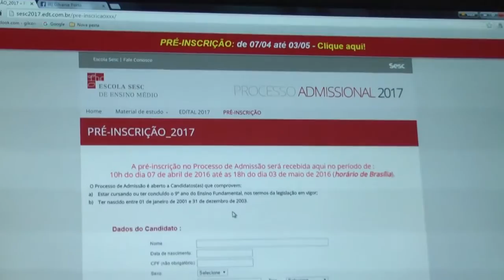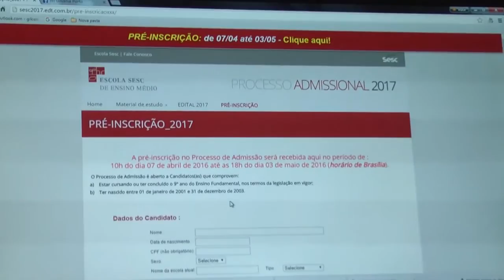Escola Sesc de Ensino Médio abre pré-inscrição